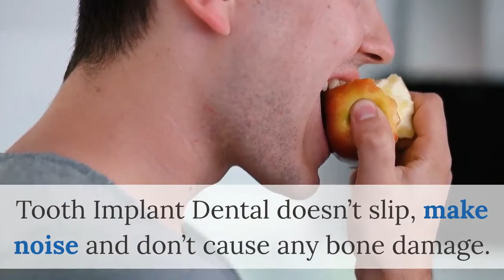laser teeth whitening Cambria | Tooth Implant Dental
Tooth Implant Dental
Cambria Heights, NY
Description:
Might be hard to believe, but tooth loss is an extremely common problem among Americans nowadays. Tooth loss may be caused by a series of reasons, including improper oral hygiene, infections, aging or accidents. Despite the reason for tooth loss, the right thing to do in order to avoid serious complications is to get a missing tooth replaced with an artificial one as soon as possible.

Till this day, Tooth Implant Dental tends to be one of the most reliable and natural looking ways of replacing missing teeth.

Tooth Implant Dental is an artificial tooth root, placed into the jawbone and serving as a root of missing teeth. Tooth Implant Dental is made of titanium, which makes it extremely durable and long lasting. Since the procedure of placing a dental implant requires it to be fussed with the natural bone, Tooth Implant Dental doesn’t slip, make noise and don’t cause any bone damage.

There are numerous reasons, beyond smile appearance, to get Tooth Implant Dental as soon as possible after tooth loss or extraction. After one or several teeth loss, remaining teeth in the mouth start to shift in order to compensate for the “gaps”. First of all, these processes lead to the damage of remaining natural teeth and soft tissues, later to deformations of jawbone and face muscles. After a pretty short time, the jaw starts to sag, which leads to premature facial aging.